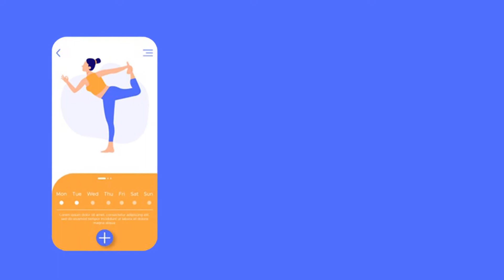The Coronavirus (COVID-19) - Exercise, Routines, Habits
Thank you to Tristan Breeze for voiceover.

COVID-19 has caused a massive disruption to the structure and routines of both adults and children.  During this time, millions of jobs have been lost, and almost all schools and businesses have had to either shut down, or change their operations at some point.

Many have shifted to working from home during this time, and have therefore become more sedentary.  Long periods of sitting, slouched posture, and poor ergonomic conditions will all increase the likelihood of developing neck and back pain.

In terms of overall health, research has shown that individuals in good health, engage in highly routine health behaviors. People who succeed at maintaining weight loss often eat the same foods and consistently exercise.  With the closure of gyms, and more time spent indoors due to the pandemic, these highly structured routines have been more difficult to maintain.

For children, this type of lack of structure can cause many challenges. Using the summer months as a comparison, studies have shown that when school is out of session, children are more likely to engage in behaviors that tend to cause weight gain.  This is often due to having less structured eating times and more idle periods.  Declines in standardized test scores, and what is known as, “the summer slide,” is another detrimental effect associated with lengthy breaks and lack of structure.

So what do we do about all of this?

Forming a routine or habit can take a long time, ranging anywhere from 3 weeks to 8 months.   Regardless, Carving out specific times to read, exercise, eat healthy, or perform a meaningful hobby; can greatly affect productivity, health, and overall mindset for adults and children.

Creating a good ergonomic workspace, with a proper desk setup can greatly reduce negative postural effects.  A strong recommendation would be to invest in an adjustable desk that allows you to shift from sitting to standing.

Working in intervals is another tip.  The Pomodoro Technique for example, is a time management technique used to boost productivity.  You set a timer for 25 minutes, and after the time is up, take a short 3-5 minute break to do a quick walk, workout or whatever you’d like.  Then return to your work for another 25 minute interval.